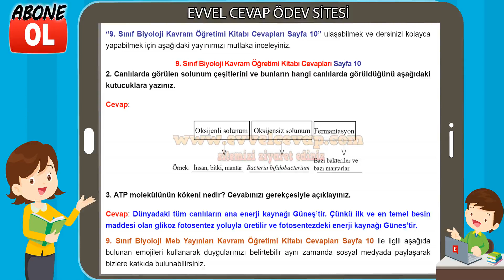9. Sınıf Biyoloji Kavram Öğretimi Kitabı Cevapları Sayfa 10